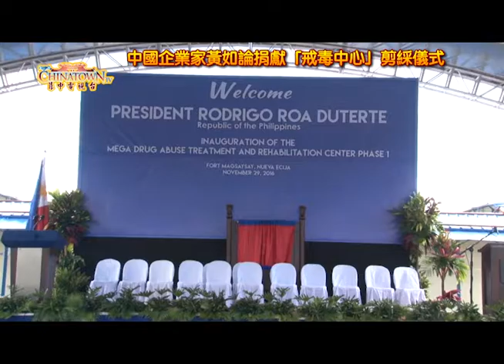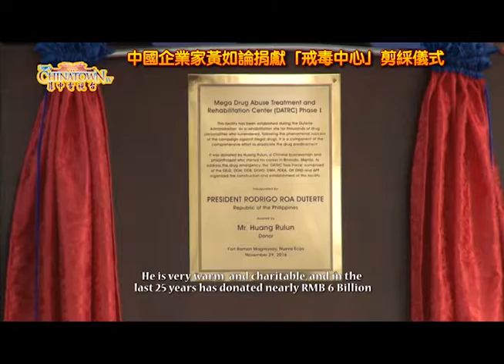Opening of Mega Drug Rehab Center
Century Golden Resources Group's chairman Mr. Huang Rulun, who donated PHP 1.4 Billion to build the Mega Drug Treatment and Rehabilitation Center, which was inaugurated by President Duterte on Nov 29, at Fort Magsaysay, Nueva Ecija.

This rehab center has an area of 100,000 sq meters, and the first phase of 60,000 sq meters is officially open as of yesterday. It can accommodate 10,000 beds.